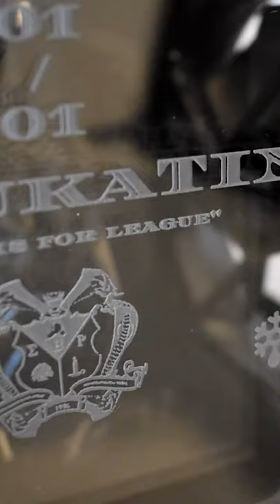Installing Distro Plate for the O11 Dynamic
Here is a Tik Tok short video of us installing the EK RGB Distro Plate for the O11 Dynamic water cooling build.